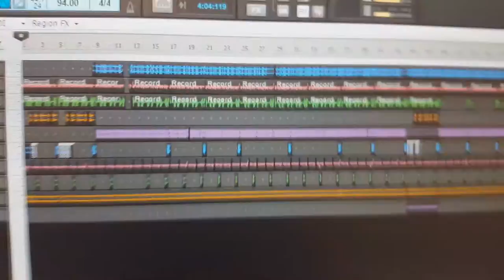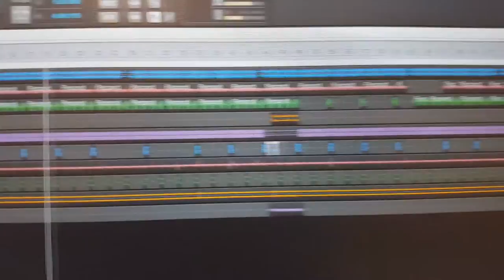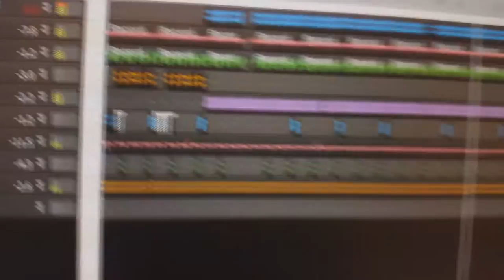WITH FX - By Blak Prophetz | Re-Release Coming 2016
With Fx the 12 Inch single was solely recorded, produced, Written and engineered by Mark Duffus aka Blak Prophetz in 2001. The song and composition and all music and words is owned and is the sole property of Mark Anthony Duffus and will be re-released this Autumn.

© Digital Jukebox Records & BBC Music Publishing, London, United Kingdom